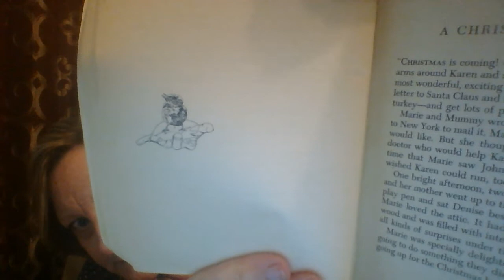Wren Ch 5: A Christmas Surprise